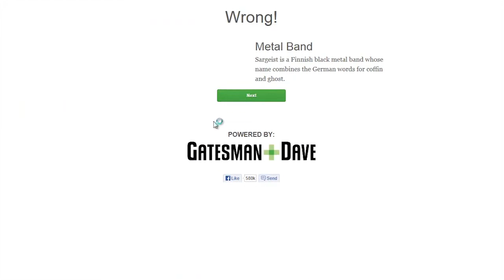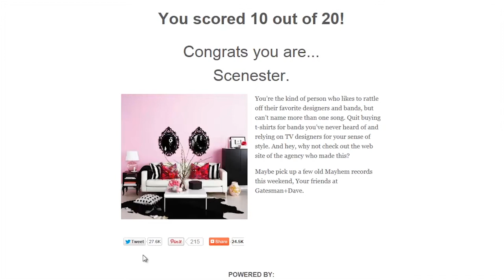Behind the Idea: IKEA or Death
From a trip to IKEA to an internationally viral website, Jeff Barton, Sam Panico and Mike Wellman tell the story of how ikeaordeath.com came to be.